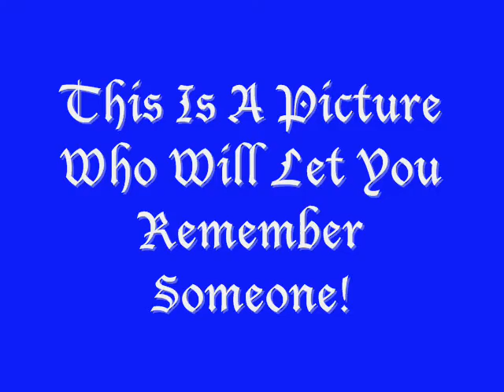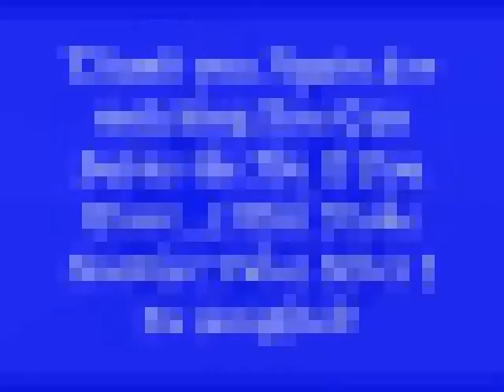Second Life - SWRP - KOJ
A video for you KOJ